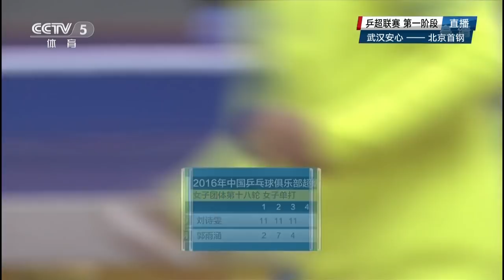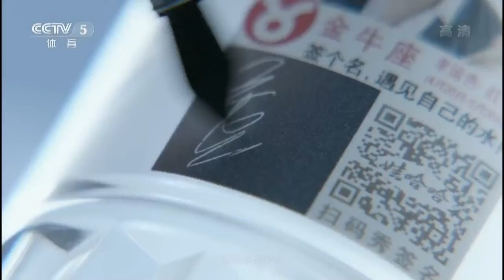2016 China Super League: WUHAN Vs BEIJING [Full Video/Chinese|HD1080p]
►Wuhan Vs Beijing (Phase1|Round18|Dec25)
1.  Liu Shiwen - Guo Yuhan  1:01
2.  Feng Yalan - Li Jiayuan  20:02
3.  Liu Gaoyang / Feng Yalan - Ding Ning / Sheng Dandan  1:06:42
4.  Liu Shiwen - Li Jiayuan  1:33:40

(•) To move back-forth in time especially for doing very small steps (5 secs per step),
instead using your mouse, you can use the right/left button of your keyboard